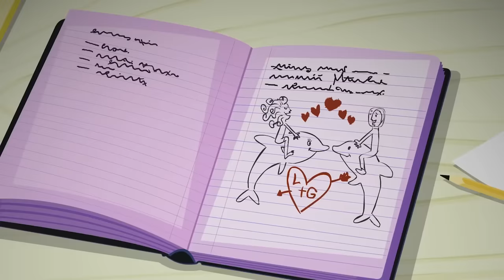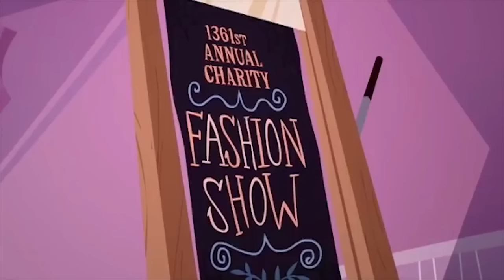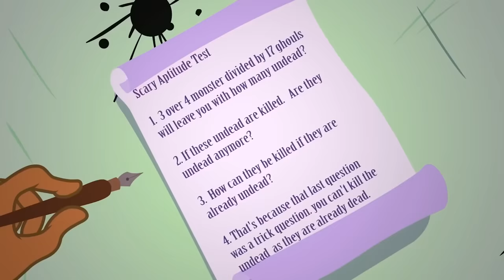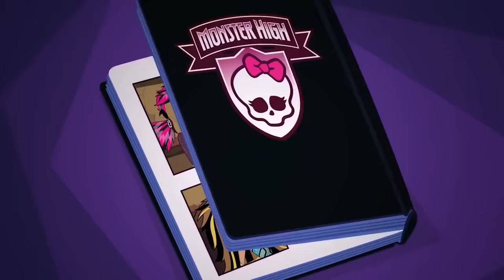Monster High™ 💜 Venus McFlytrap's Pollen Persuasion! 💜 Cartoons for Kids